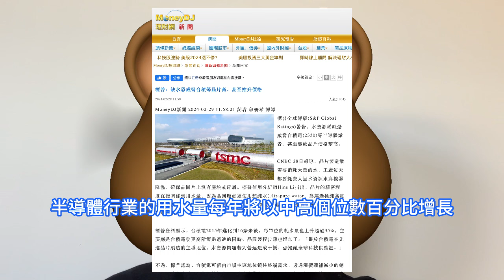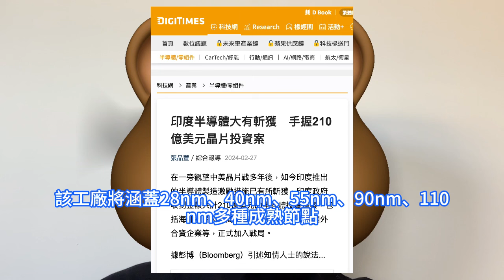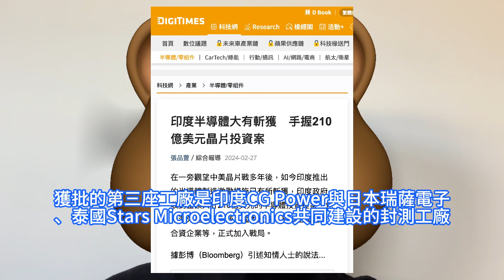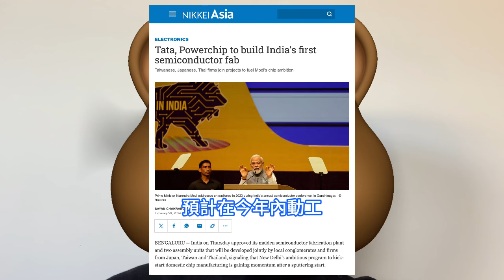突然飛起！日本2nm唯一大廠Rapidus，竟如此首獲傳奇企業AI晶片大單。將為Tenstorrent代工，大神Jim Keller坐鎮。標普：台積電缺水，力積電與塔塔集團，建印度首座晶圓廠。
台積電生產了全球約90%的用於人工智慧AI和量子運算應用的先進晶片。在供水有限的情況下，台積電還可以專注於生產更先進的晶片，而不是通常利潤率較低的成熟晶片。力積電近日則表示，由於將協助印度塔塔集團旗下Tata Electronics公司於古吉拉特邦多雷拉興建全印度第一座12英吋晶圓廠，預計在今年內動工，未來可望在當地創造超過2萬個工作機會。據朝日新聞、每日新聞等多家日本媒體2月底報道，日本官民合作設立的晶圓代工企業Rapidus日前宣佈，將為AI晶片設計廠商Tenstorrent代工生產2nm的AI晶片。